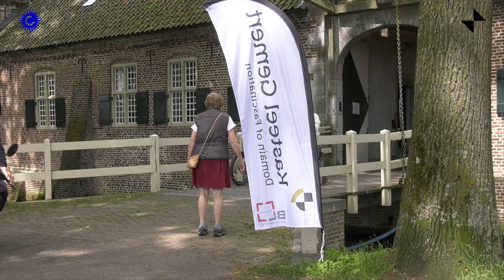2023 05 29 Open dag Kasteel Gemert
Open dag Kasteel Gemert